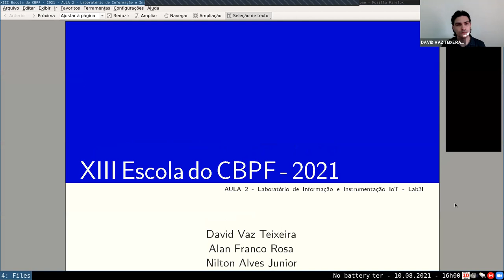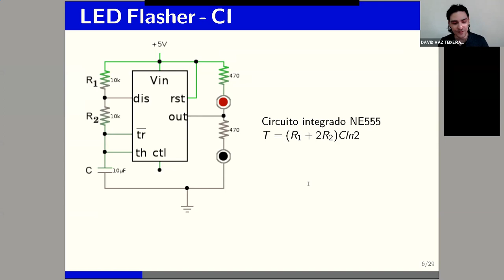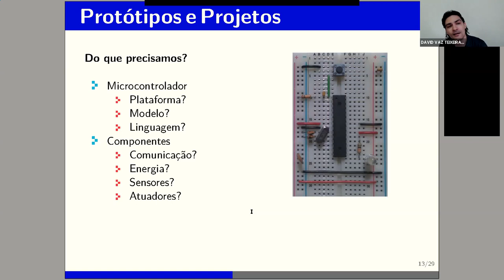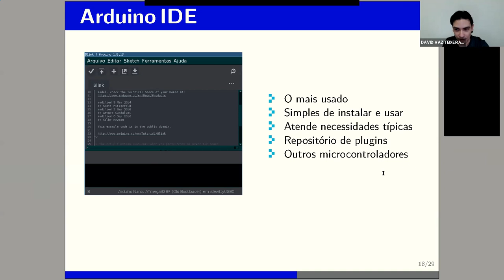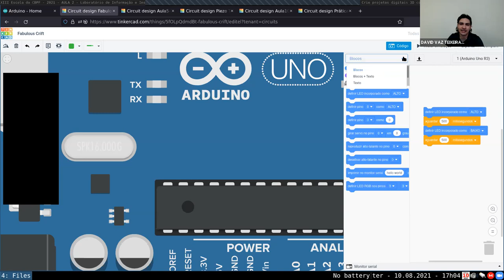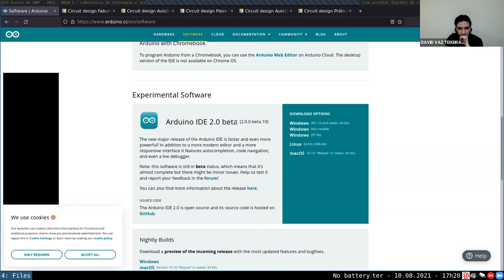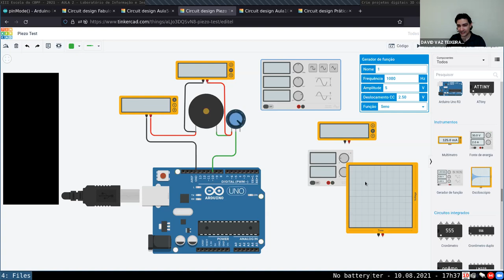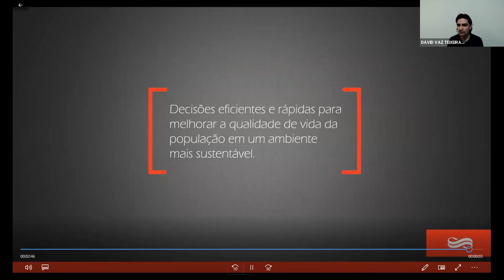D10 TER Introdução à Instrumentação IoT